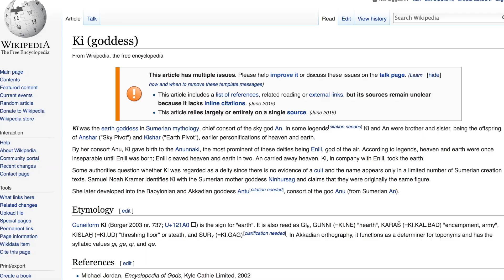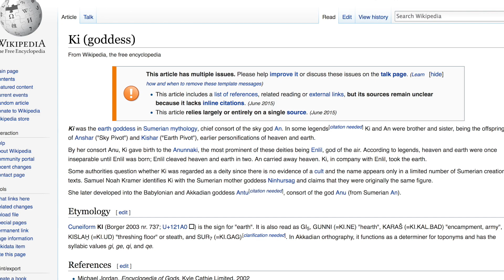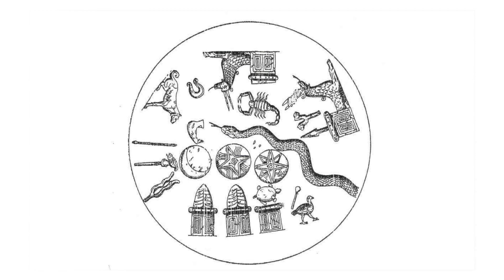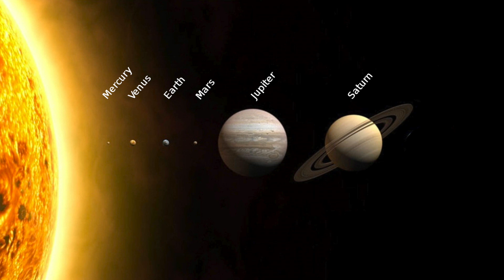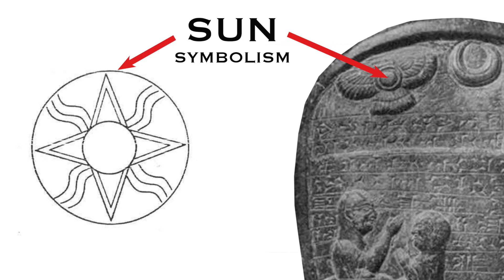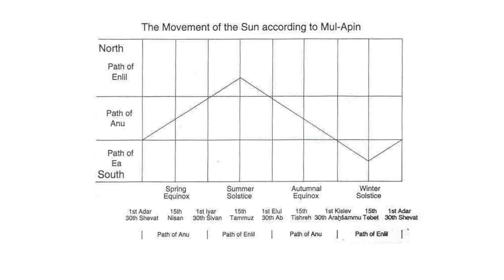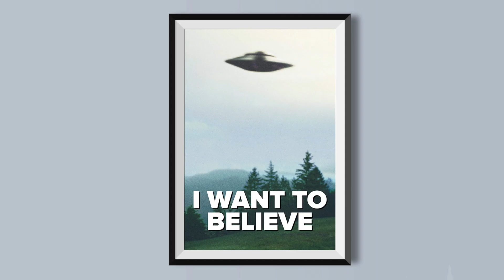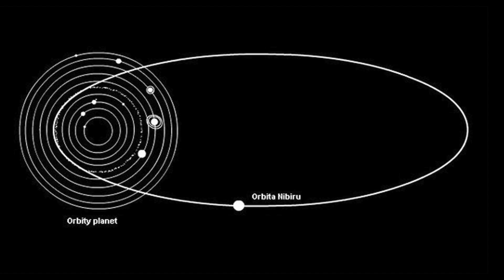Sumerians, Anunnaki and Nibiru: The Truth | Ancient Architects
Browsing the internet and scanning YouTube, the subject of the Ancient Sumerians is dominated by click-bate tales of Anunnaki overlords, the so-called planet Nibiru that we’re told is on its way back time and time again, but never materialises, the genetically-engineered human slave race that mined gold and many other interpretations that have been taken by so many to be real historical accounts of our ancient past.

The popularisation of the Sumerian myths is based on translations of cuneiform tablets made by ZechariaSitchin, and this has triggered a generation of ancient aliens theorists who have promoted the myth of overlord gods who from heaven to earth came.

The foundation for the theory is Sitchin’s series of Earth Chronicles books where he talks of a group of mythical beings known as the Anunnaki, who he claimed crossed their own DNA with that of Homo erectus in order to create humankind. And the reason? To use humans as slaves to mine gold and other precious minerals to save their planet. And surprisingly, this is a narrative believed by so many.